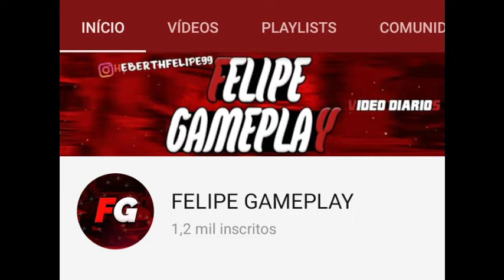CONSEGUIMOS PEGAR BMW I8 DO NOSSO AMIGO DANIEL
da

CANAIS PACEIROS=

MUITO OBRIGADO A TODOS QUE ACOPANHA O CANAL

E SE ESCREVA NO CANAL